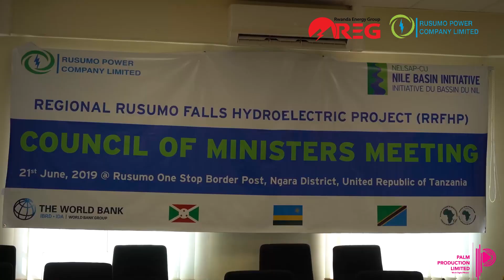UPDATE ON REGIONAL RUSUMO FALL HYDROELECTRIC POWER PLANT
Mr. Darren PROTULIPAC, the Project Manager breaks down the structural configurations, the investment ASK, and the socioeconomic impact of the regional project-RRFHPP.